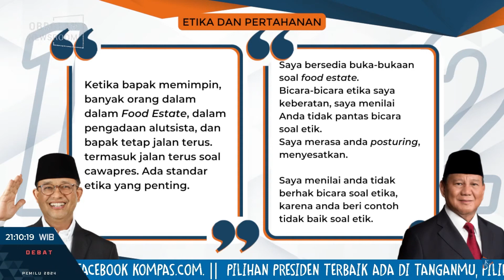Prabowo Jawab Alasan Beli Pesawat Mirage, Pengamat: Cukup Argumentatif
Capres nomor urut 2 Prabowo Subianto menjelaskan alasannya membeli Pesawat Mirage 2000-5 bekas Qatar dalam debat capres ketiga. M. Waffa Kharisma (Peneliti Departemen Hubungan Internasional CSIS) menyebut alasan Prabowo cukup argumentatif. Sebagai informasi, debat ketiga Pilpres 2024 digelar pada Minggu, (7/1/2024) di Istora Senayan pada pukul 19.00 WIB. Dalam debat kali ini, para calon presiden (capres) kembali saling menyampaikan visi, misi, dan gagasan. Adapun tema debat kali ini adalah pertahanan dan keamanan, hubungan internasional, dan geopolitik.

Kreatif: Timothy Afryano
Video Editor: Lulu C. Mahendra
Produser: Yuna Firky